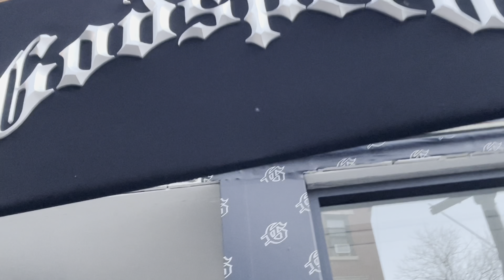Monday fun day